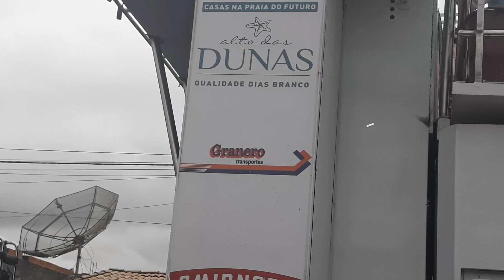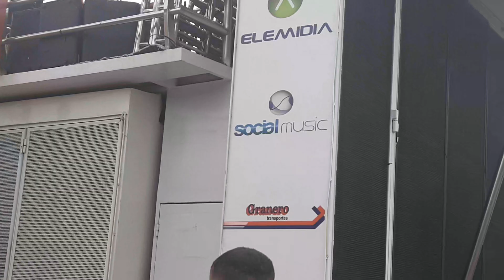ALVORADA NO FEIJÃO FEST 2019 EM FÁTIMA-BA COM SEEWAY E CAVALEIROS